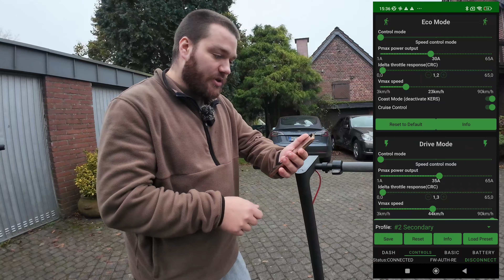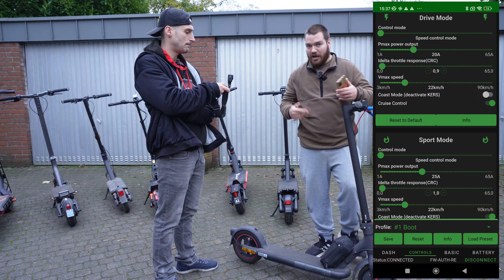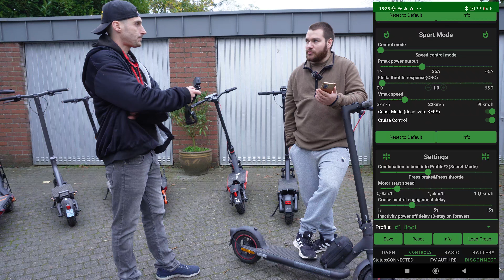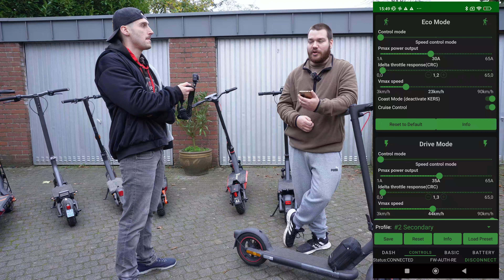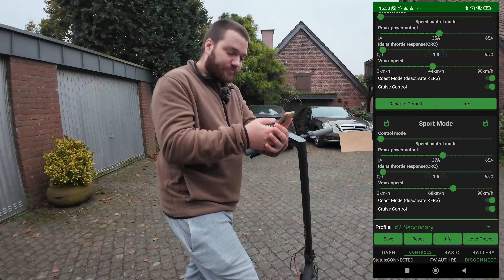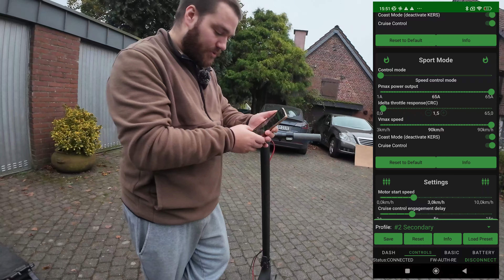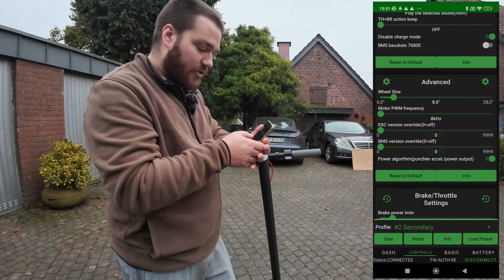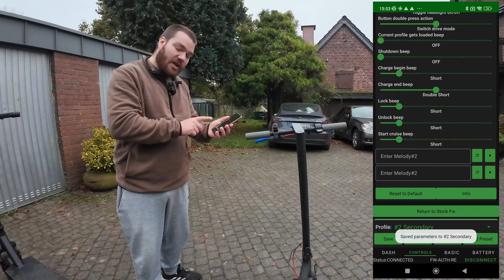Escooter Tuning the new beginning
Das beste Reinigungsmittel für Escooter
Günstige "Peilsender"
Für den Notfall
Damit seid ihr sicher
Die beste Luftpumpe

Alle Amazon Links sind Reflinks. Das bedeutet dass wir beim kauf einen kleinen Teil Provision bekommen die euch allerdings nichts mehr kostet.